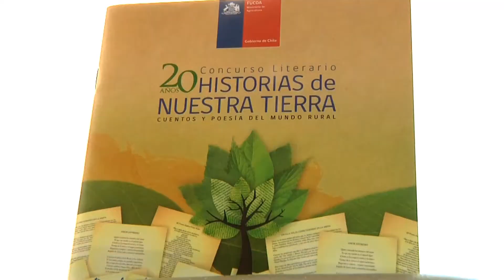ABIERTO CONCURSO HISTORIAS DE NUESTRA TIERRA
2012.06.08: Con la participación de grupos artísticos, la entrega de árboles y de una selección de trabajos ganadores de años anteriores, se dió a conocer la aperturas del 20 Concurso literario "Historias de nuestra tierra", organizado por el Ministerio de Agricultura.

La convocatoria esará abierta hasta el 30 de septiembre 2012 y los participantes deben enviar sus textos a las Secretarías regionales de agricultura, o a través de la pagina